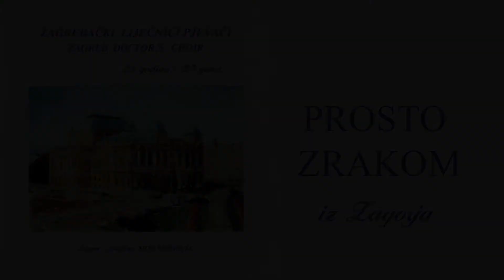Zagrebački liječnici pjevači: Prosto zrakom - iz Zagorja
V. Lisinski, P. Štoos
Zagrebački liječnici pjevači
Umjetnički voditelj zbora i dirigent: Prof. dr. sc. Mijo Bergovec
Glasovirska i orguljska pratnja: Hvalimira Bledšnajder, prof. glazbe
Solisti zbora: Dr. Joško Fabirs, tenor
Prof. dr. sc. Šime mihatov, bas
Dr. Željko Jurašinović, bariton-tenor
Tonska realizacija: dipl. ing. Veljko Lipovšćak i Darko Fiolić
Snimljeno u crkvi Sv. Katarine (1998. g.), Sv. Franje Asiškog (1986. i 1998. g.), te KD Vatroslava Lisinskog 1990. g.
Slike na naslovnici: Josip Ferenčak, Hrvatsko narodno kazalište u Zagrebu (ulje)
Likovni urednik: Ivica Propadalo
Urednica - producentica: Vida Ramušćak
Za izdavača: Miroslav Lilić